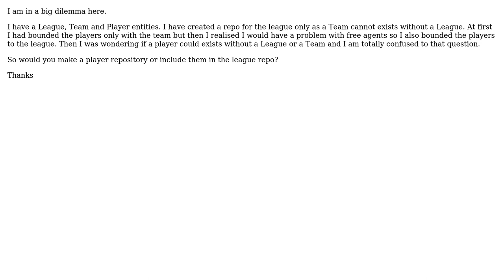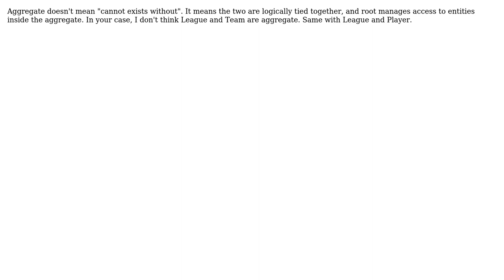Software Engineering: Aggregate root & Repository dilemma (2 Solutions!!)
Software Engineering: Aggregate root & Repository dilemma

With thanks & praise to God, and with thanks to the many people who have made this project possible! | Content (except music & images) licensed under CC BY-SA | Music | Images & others | With thanks to user mateoc user jgauffin user Euphoric user amon and the Stack Exchange Network Trademarks are property of their respective owners. You are responsible for your own actions.